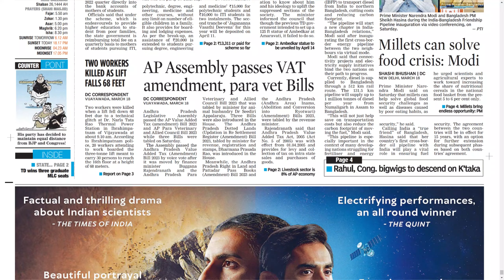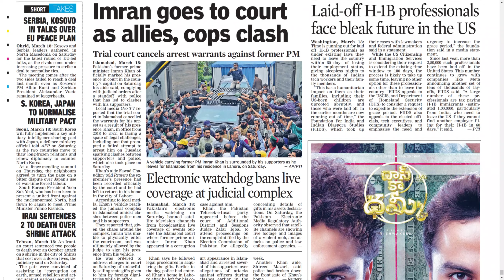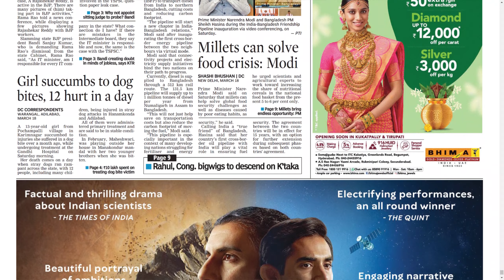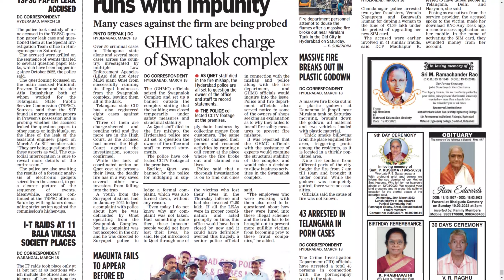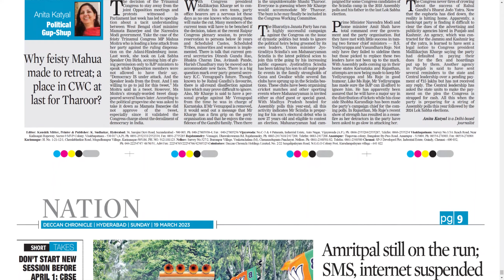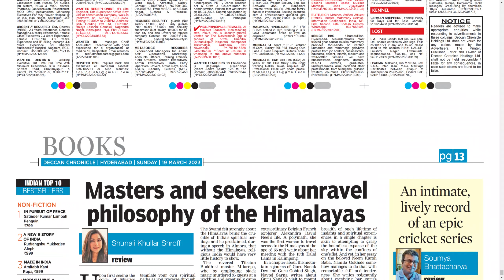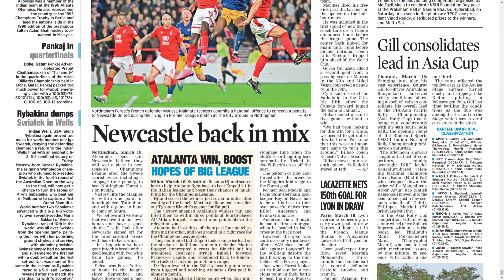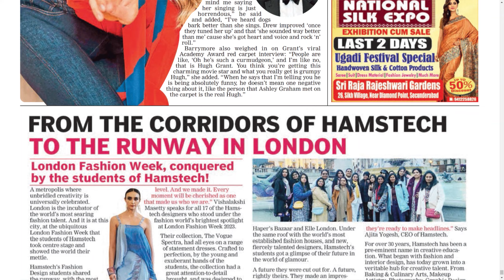DECCAN CHRONICLE AP & TS 19 MARCH 2023 SUNDAY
CHAPTERS :
0:00 PDF
0:15 AP
7:21 TS

Telangana news
Ap news
Cricket news
Sports news
Cinema news
Bussines newspaper
Crime news
Chaduvu paper
Education newspaper
Eenadu antharyaami
Antharyami eenadu
Telugu antharyaami
Apprentice jobs
Vasundara paper
Eenadu vasundara
Eenadu karimnagar
Haaybujji paper
Prathiba
Eenadu pratibha newspaper
Prathiba paper
New intiatives by politicians
Telugu news
Gk questions